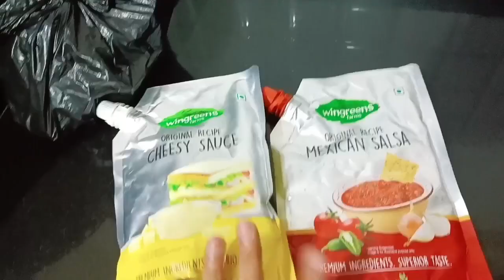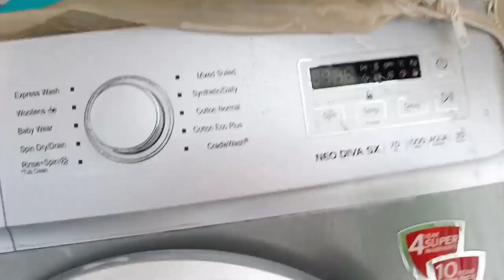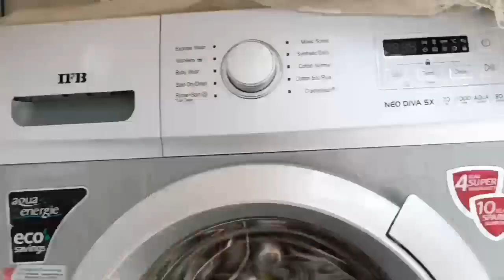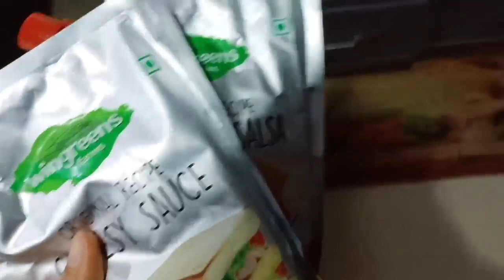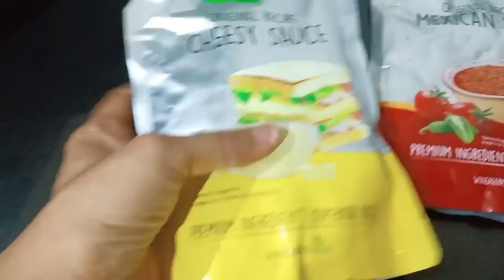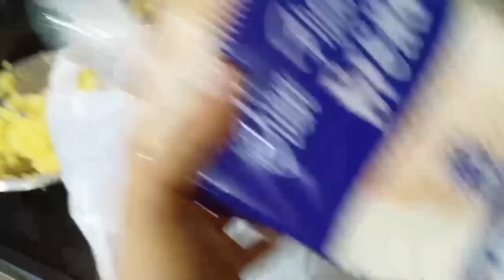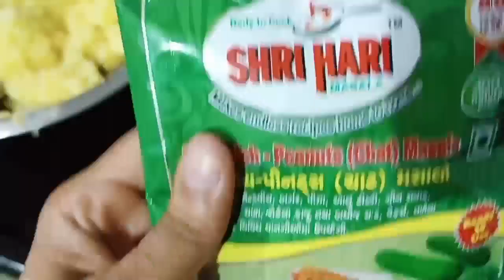🌹इसी हेबिट से मै🏡घर का काम करती हु तभी मेरा घर हमेशा clean साफ रहता है🌧️Morning To Night Routing !!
l live in Bhuj- Kutch, Gujarat and love making vlogs,
Morningroutine , Cleaningmotivation , Gharkisafai ,
Morningcleaningwithoutmaid , Gharkakaam Housecleaningvlog ,Gharkisafai, Vloggr,

मॉर्निंग रूटीन, क्लीनिंग मोटिवेशन, घर की साफ सफाई, मॉर्निंग क्लीनिंग विथाउट मेड, घर का काम, हाउस क्लीनिंग वलोग, घर की सफाई, व्लॉगर, कैसे अकेले हाथो हाथ कर लेती हु घर के सारे काम, वलोग, घर का काम जल्दी कैसे करे, 5अम मॉर्निंग रूटीन, हाउ टू क्लीन हाउस, फूल हाउस क्लीनिंग, कैसे घर को भी हमेशा साफ सुथरा रखती हु, इंडियन यूट्यूबर, इंडियनव्लॉगगर, हिंदी वलोग, फॅमिली वलोगस, डेली व्लॉगस,सुबह घर का काम इसी तरह से डेली सफाई करती हु, डेली रूटीन, इंडियन मोम डेली रूटीन, क्लीनिंग मोटिवेशन, घर को कैसे साफ रखे, घर का काम कैसे करे, घर के काम को कैसे मैनेज़ करे, सुबह घर का काम कैसे करे, मॉर्निंग का काम जल्दी कैसे करे, घर को साफ कैसे रखे, घर की क्लीनिंग कैसे करे, घर और किचन को कैसे साफ करे,घर वेलसेट ऑर्गनिज़ दिखता है,डेली साफ सफाई कैसे करे, इंडियन मॉर्निंग रूटीन, घर के काम फटाफट कैसे करे, किचन क्लीन कैसे करे, घर की साफ सफाई कैसे करे, घर की क्लीनिंग कैसे करे,इंडियन मोम डेली रूटीन, किचन की सफाई कैसे करे, होम क्लीनिंग वलोग, रसोई घर की साफ सफाई कैसे करे, मॉर्निंग टू नाइट रूटीन, इवनिंग रूटीन, घर का काम कैसे करे